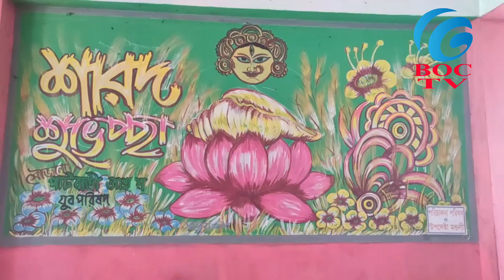দূর্গাপূজায় হচ্ছেটা কি? দেখুন durgapuga- boc tv তে- করোনা পরিত্রানে মা আসছে আর্শিবাদ নিয়ে?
যশোরের শার্শা বেনাপোলে শারদীয় দূর্গা উৎসবের প্রাক প্রস্তুতি-প্রতিমামন্ডবে কিশোর কিশোরীদের ভক্তি-পদচারনা-ভাল লাগলে সাবক্রাইব ও শেয়ার লাইক দিন। আমরা আসছি নতুন কিছু নিয়ে আমাদের সাথেই থাকুন-